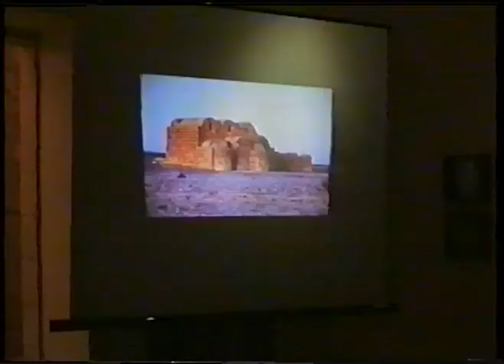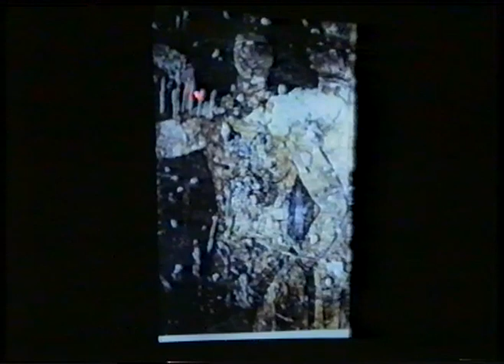1996: Talk: Amra Castle by Wijdan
لقاء
قصير عمرة
وجدان
الأحد 15 أيلول/ سبتمبر 1996

Talk
Amra Castle
Wijdan